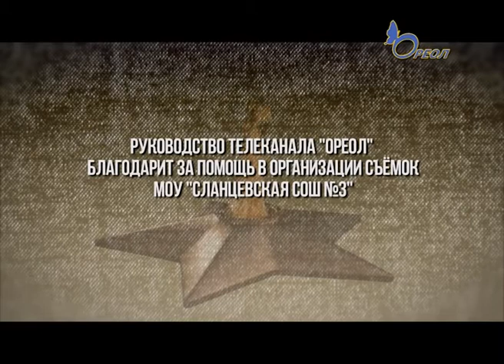Проект «Мы помним» Карина Егорова и Кристина Юрисон – город Сланцы